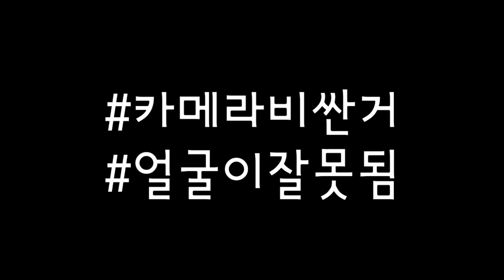팔운동(이두운동) 21reps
(닭가슴살) "랭킹닭컴" 할인
회원가입 시 추천 아이디에 "yangpt" 를 입력!
유럽1위 (보충제) "마이프로틴" 할인
추천인코드 - 회원가입시 "G8MI-R2" 입력
양선수 인스타그램 - yang__coach
양선수 헬스,필라테스
청라동 152-15 레이크가든 5층